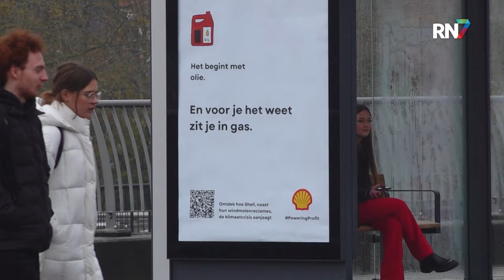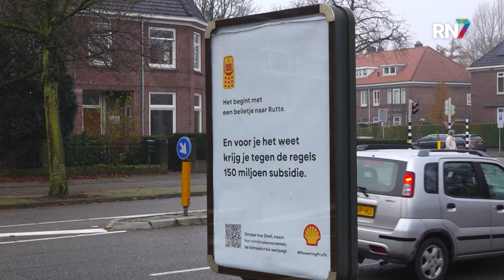Reclame voor Shell door Extinction Rebellion || RN7 REGIONIEUWS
Extinction Rebellion heeft gisteravond op verschillende plekken in Nijmegen Nep-reclames opgehangen van Shell. De actiegroep bekritiseert op deze manier een recente reclamecampagne van het bedrijf waarin ze beweren “groen en duurzaam" te zijn. Op elf plekken in de stad zijn deze nep- reclames te zien.